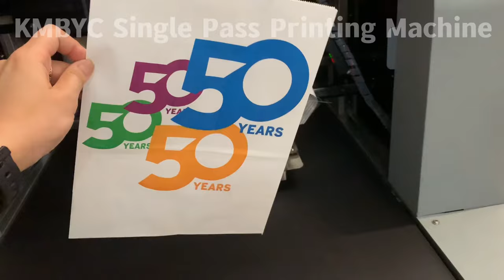Paper bag printing machine? Without plate making?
Yes it is a digital color printing machine.
The max print speed to 30 meters per min!